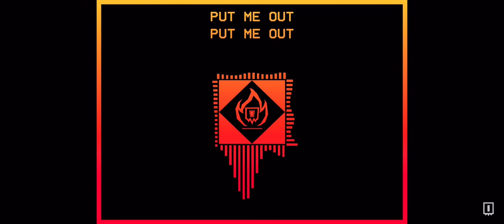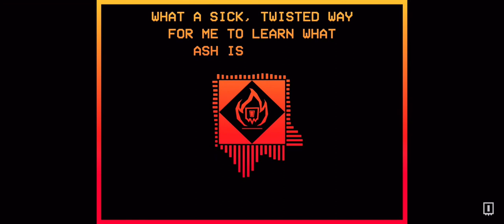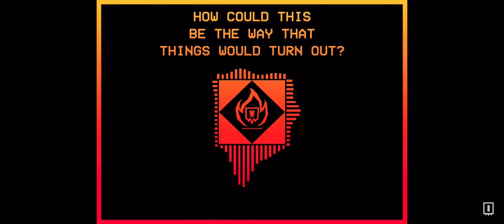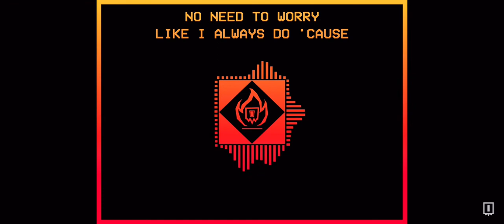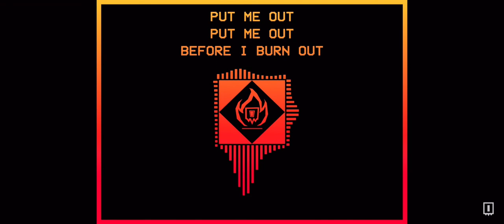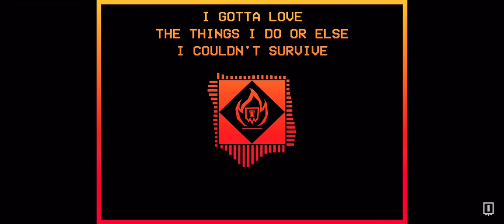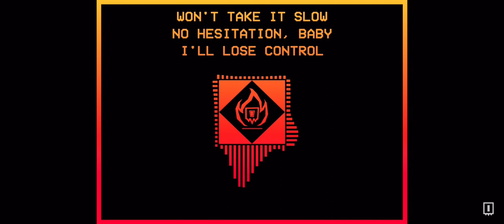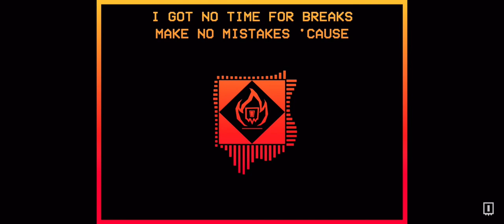UP TO SNUFF Atsuover (1 hour loop)